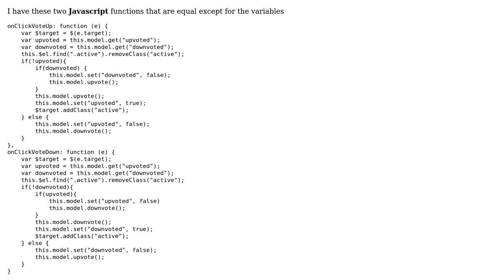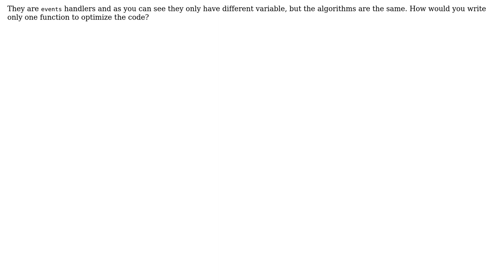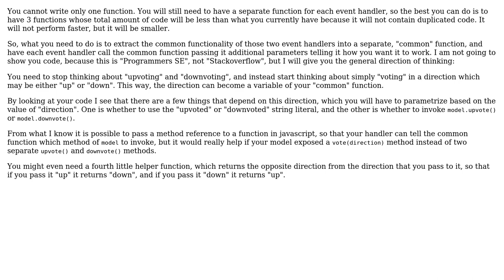Software Engineering: How to merge two functions that do same things with different variables?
With thanks & praise to God, and with thanks to the many people who have made this project possible! | Content (except music & images) licensed under CC BY-SA | Music | Images & others | With thanks to user steo user Mike Nakis and the Stack Exchange Network Trademarks are property of their respective owners. You are responsible for your own actions.